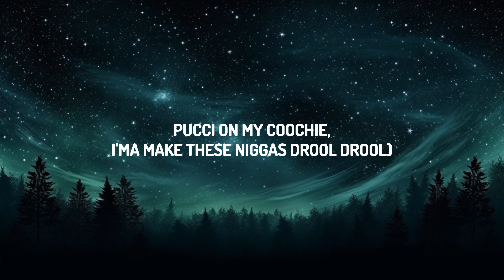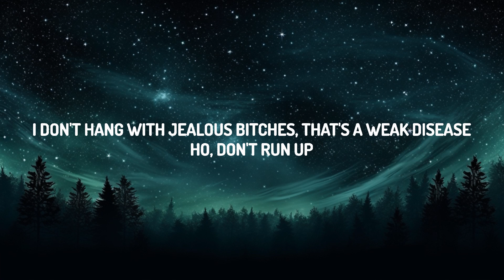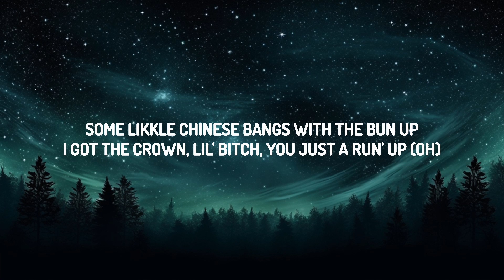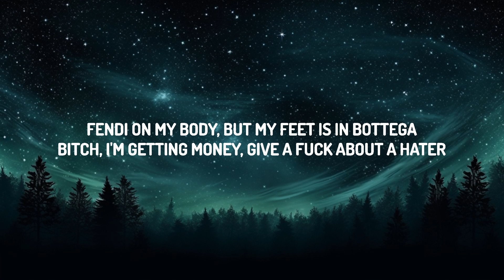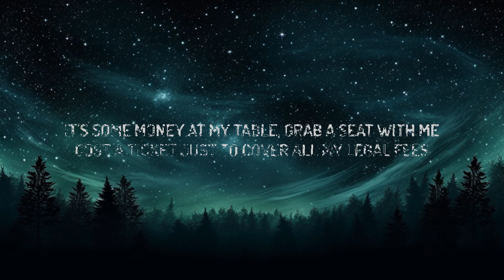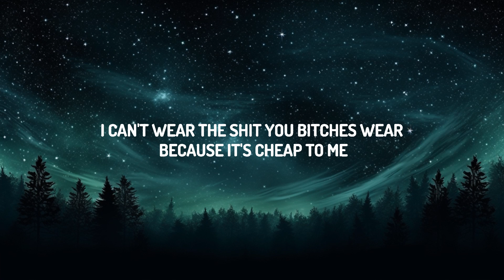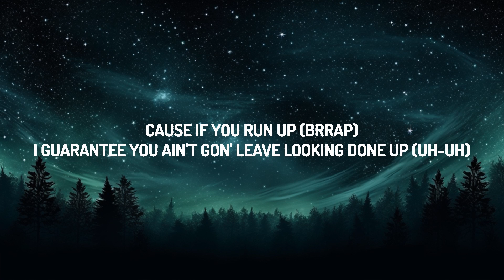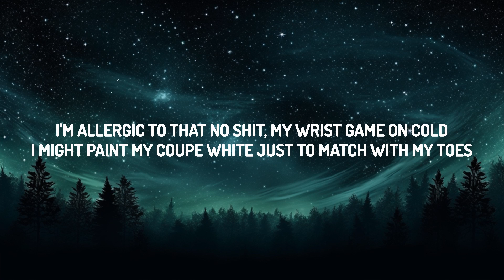BIA - WHOLE LOTTA MONEY (Remix) ft. Nicki Minaj (Lyrics) | 30mins with Chilling music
♫ BIA - WHOLE LOTTA MONEY (Remix) ft. Nicki Minaj

(Lyrics):
[Pre-Chorus: BIA & Nicki Minaj]
It's a whole lotta money in this motherfucker (Barbia, BIA, BIA)
It's a whole lotta money in this motherfucker

[Chorus: BIA]
Ain't gon' keep me 'round no broke shit, that broke shit get old
Ain't gon' keep me 'round no ho shit, these hoes get too bold
I'm allergic to that no shit, my wrist game on cold
I might paint my coupe white just to match with my toes, yeah

I can't wear the shit you bitches wear because it's cheap to me
It's some money at my table, grab a seat with me
Cost a ticket just to cover all my legal fees
I don't hang with jealous bitches, that's a weak disease
Ho, don't run up
If you broke and in my business, then just shut up
I invested in my body, bitch, I'm done up
I look good, I like to fuck him when the sun up, uh

[Refrain: BIA]
I put on my jewelry just to go to the bodega (Uh)
Fendi on my body, but my feet is in Bottega (Brr)
Bitch, I'm getting money, give a fuck about a hater

[Chorus: BIA & Nicki Minaj]
I might paint my coupe white just to match with my toes (Ayo)

I put on my jewelry just to suck my nigga off (Off)
Fingers on his balls like I'm 'bout to tell him, "Cough" (Cough)
Wait, hold on, Holiday
You can't give it to 'em dry like that
You gotta get that shit wet first
You gotta prep them for shit like that
Bring that shit back, bring that shit the fuck back
I put on my jewelry just to go out by the pool (Pool)
And I keep it with me case somebody act a fool (Fool)
Pucci on my coochie, I'ma make these niggas drool (Drool)
Higher than the moon, but I'm in tune, so don't run up (Brrap)
'Cause if you run up (Brrap)
I guarantee you ain't gon' leave looking done up (Uh-uh)
Some likkle Chinese bangs with the bun up
I got the crown, lil' bitch, you just a run' up (Oh)

[Refrain: BIA]
I put on my jewelry just to go to the bodega
Fendi on my body, but my feet is in Bottega

[Pre-